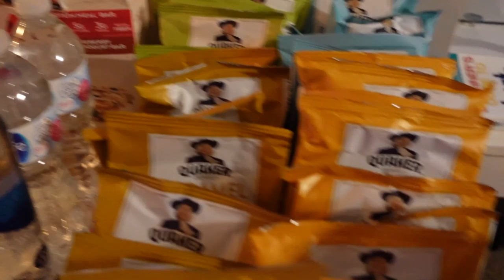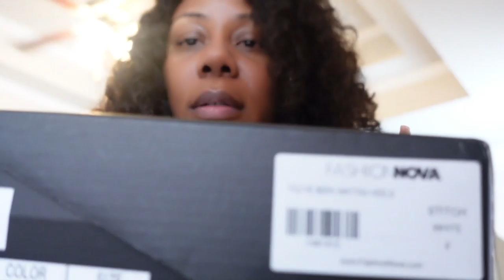VLOG: I Survived Covid+Luxury Unboxing+Fashion Nova Mini Try On+New Bedroom Decor| Taylor The Doll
Hey Dolls...Hey Divas,

Thank you so much for tuning in and supporting The Doll. I truly appreciate the love and support. Get your 🍿 and Enjoy the vlog! 😘

Black Brim Hat

Green & White Swimsuit

Peach Swimsuit

White Swimsuit wrap

LV Cannes Bag (OUT OF STOCK ONLINE)

The Wig Dets
Pre-made, 14" Brazilian, Curly, 4*4 lace closure wig, 150% density. Click the link below to shop.

On this channel I will be creating makeup looks, installing wigs, doing fashion hauls, and discussing real life topics.

If you don’t know, I am the Owner of Privileged Diva Hair Collection, which is a high-end hair extension company. We make top-quality custom wigs and offer top quality hair extensions and Mink Lashes. We have some new products launching soon and I can’t wait to introduce you all to them.

XOXO Taylor 🥰

Facebook: Privileged Diva Hair Collection

If you would like to send me goodies, feel free to send them to: